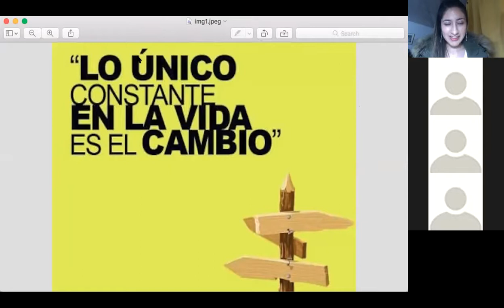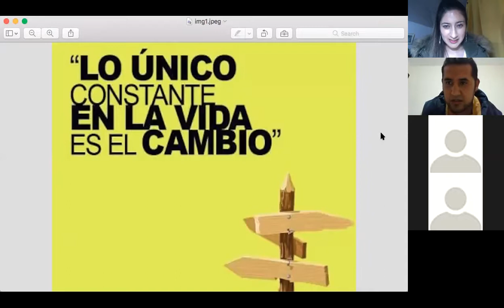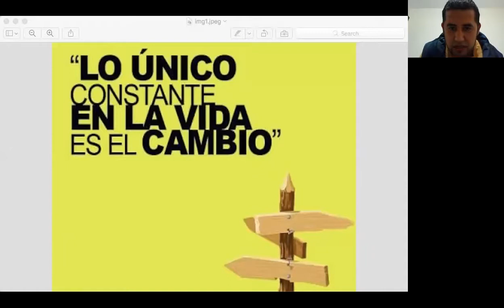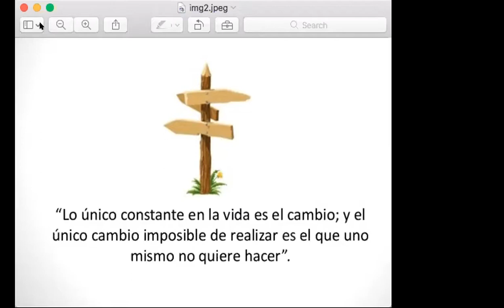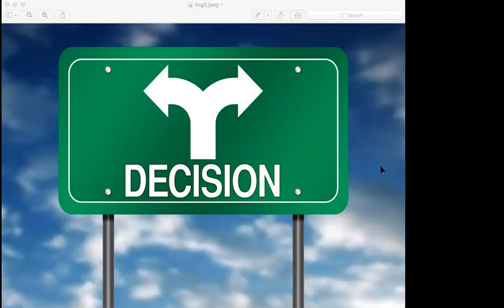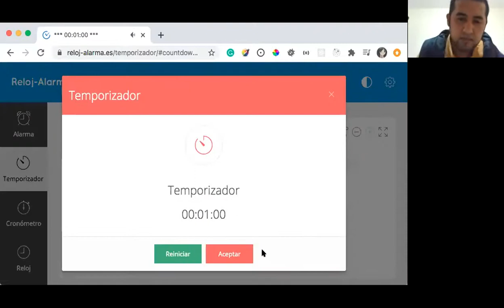Reto Agradecimiento Noche Día 31 / 33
Si no sabes porque dar gracias, En este reto vamos a dar gracias por 33 días con meditaciones guiadas Acompañanos